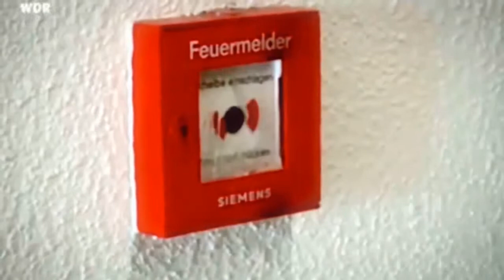24h mit der Feuerwache 6 Köln Retter hautnah! Teil 1 2